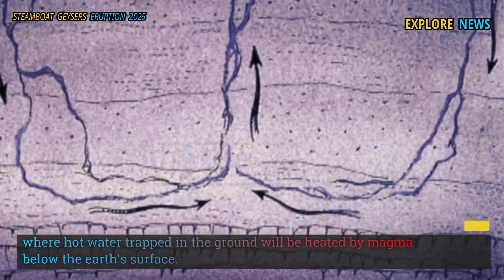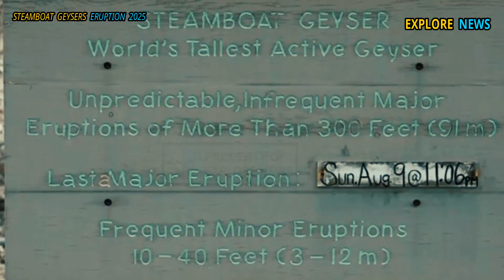Horrible Today: 2nd Massive Eruption Steamboat Geyser in Yellowstone Park! USGS Alert Today !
The Steamboat Geyser located in Yellowstone National Park, United States erupted violently, the Steamboat Geyser erupted at 12:54 local time. Tourists from all over the world witnessed the eruption phenomenon firsthand.

In this video, we explore the fascinating phenomena of Yellowstone's foot in the geyser, the eruption of Yellowstone, and the potential of a Yellowstone volcano eruption. We’ll take you through the latest events, including the Yellowstone eruption today, as well as the dramatic Yellowstone geyser eruption and the stunning Yellowstone geyser explosion.

Discover the power of the Yellowstone National Park geyser and learn more about the geyser explosion in Yellowstone. We’ll also dive into the massive Yellowstone volcano, exploring the Yellowstone supervolcano and the possibility of a Yellowstone explosion. Don’t miss out on the incredible geyser eruption and the explosion at Steamboat Geyser in Yellowstone!